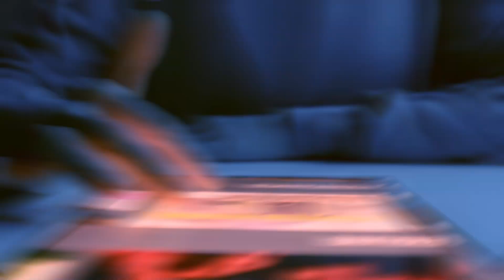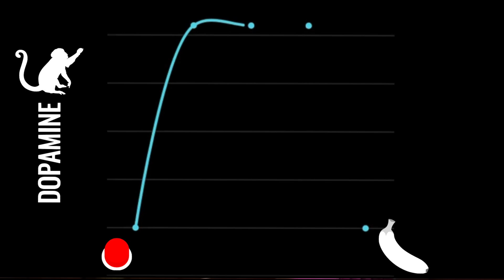Rewire Your Brain to Crave Hard Work: The Dopamine Secret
Master the art of motivation.

to get notified when Meditation Mastery opens up again.

Ever wondered why you struggle with motivation and find yourself procrastinating?

Join me, as we explore powerful insights into the brain's wiring—specifically, how to harness your dopamine to fuel your drive for hard work.

What You'll Learn:
— How to break the cycle of procrastination
— The science of dopamine and why it's crucial for motivation
— Practical steps to rewire your brain to love hard work and boost productivity

Timestamps:
00:00 - Introduction
02:15 - Understanding Dopamine
05:30 - The Addiction Mechanism
09:45 - How to Crave Hard Work
13:20 - Practical Steps to Reprogram Your Brain